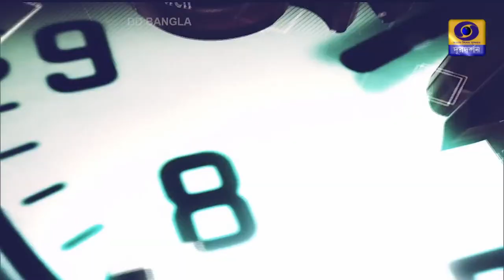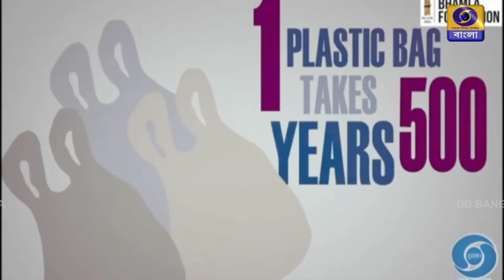SAKAL SAKAL Morning Breakfast Show : NUR ALAM khan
Watch live on DD Bangla# at 07.30hrs on 19 / 03 / 2023
Artist : NUR ALAM KHAN